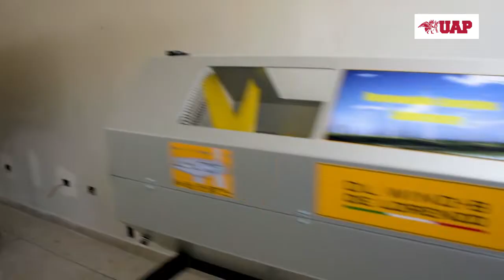Conoce las oportunidades que tenemos para ti en la UAP Arequipa.